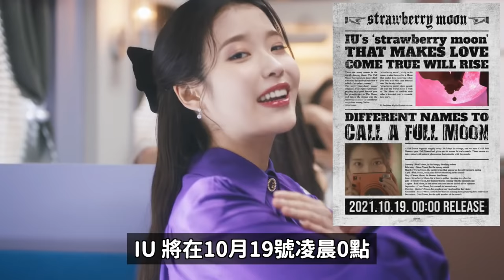週報｜小女友VIVIZ？/女高中生版本《街頭女戰士》？/崔振赫非法酒店../變性軍人勝訴！/最近在SM流行的眼鏡？/女演員IG第一？/IU回歸！DenQ